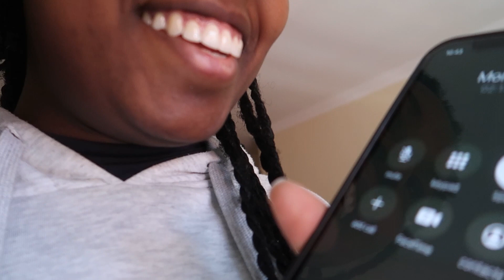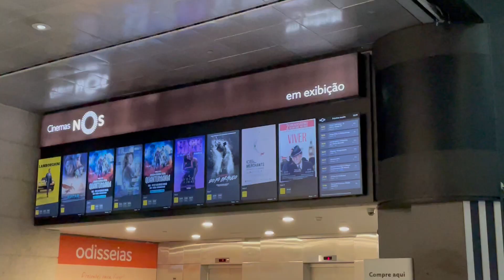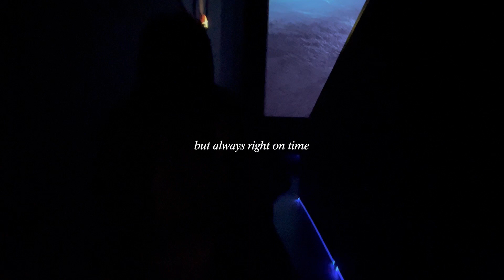A love letter to you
today's video is a special one filled with love! hope it gets to that side
kiss, star xx

🤍faq:
where are you from? portugal
what do you study? architecture but i'm always open to experiment new things. I go to uni in guimarães and did my semester abroad in poland
equipment? canon g7 mark ii and edit on adobe premiere 20

see you when I see you xoxo